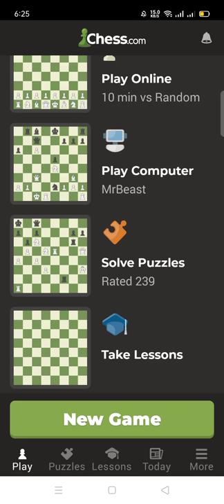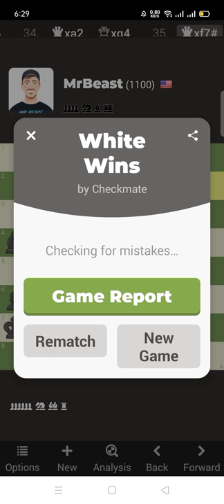Mrbeast vs me in CHESS.COM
THAT WAS A NICE FIGHT MRBEAST